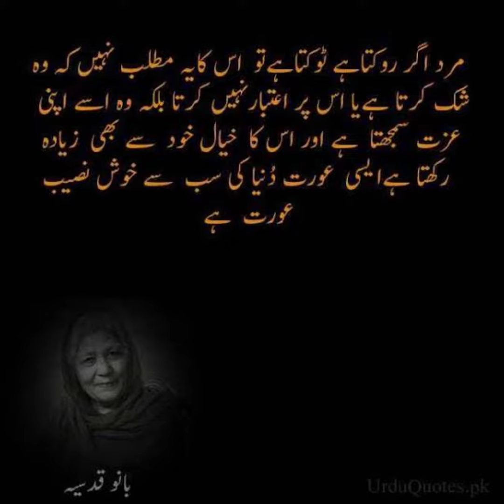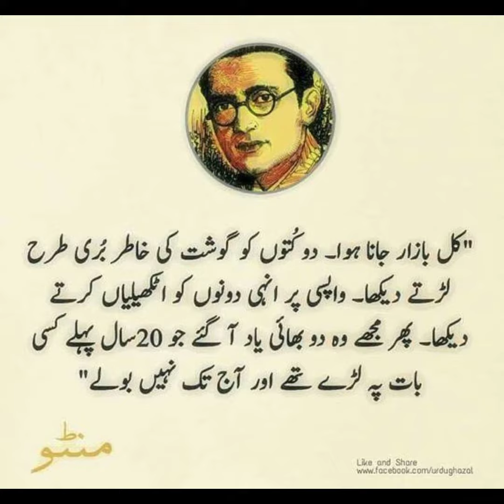poetry in Urdu /Heart touching poetry/ Mery Alfaz Gandy Nhe Hai Tumhari Soch Gandi hai